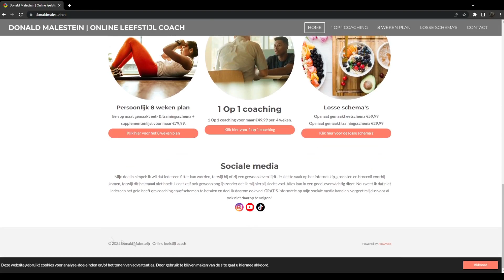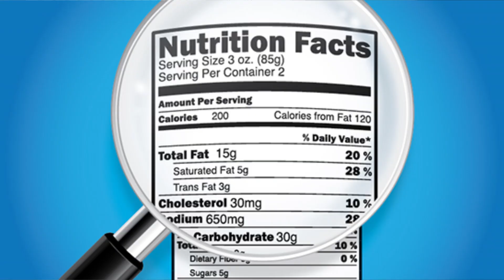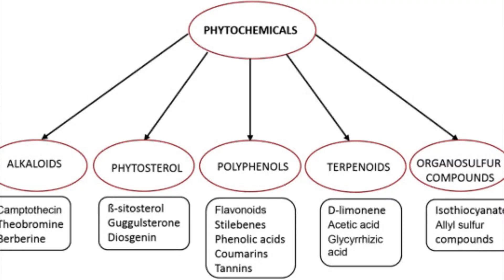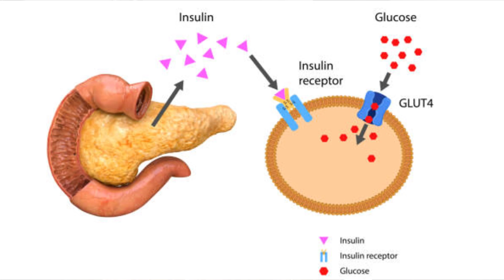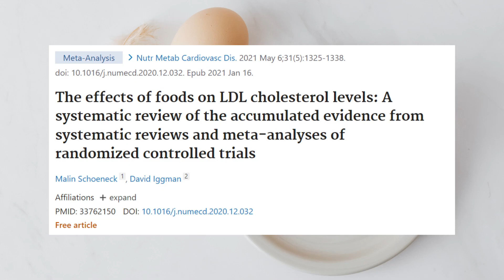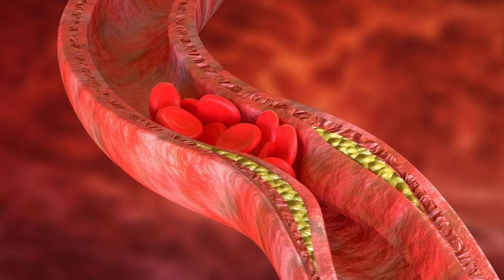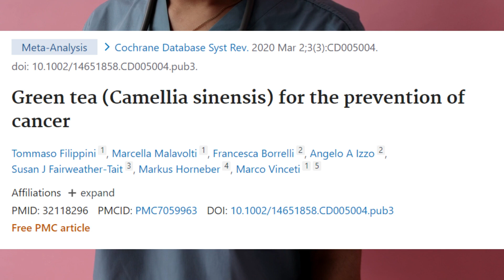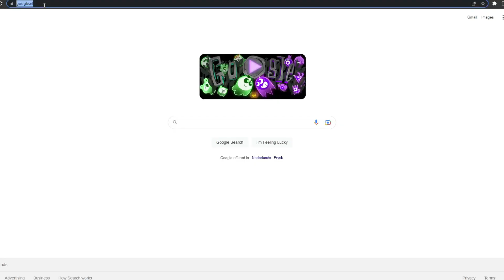Groene Thee Het Meest Ondergewaardeerde Product Voor Gewicht & Gezondheid! | Alles Over Groene Thee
Is groene thee gezond? Groene thee is misschien wel een van de meest ondergewaardeerde producten als het gaat om gewicht en gezondheid. Normaal gesproken ben ik niet zo van producten "super foods" noemen. Aangezien ik vaak vind dat deze "super foods", denk aan; spirulina en goji bessen bijvoorbeeld, veel meer aandacht krijgen dan ze daadwerkelijk verdienen. Hiermee wil ik natuurlijk niet zeggen dat ze niks doen voor je gewicht of gezondheid, maar vind ik dat voor wat ze doen en hun prijs, deze producten wel vaak enorm overgewaardeerd.

Groene thee daarentegen, groene thee is anders. Over groene thee hoor je eigenlijk bijna niemand, terwijl het een heel scala aan gezondheidsvoordelen kan geven. Zo kan groen thee helpen bij; het verliezen van gewicht, controleren/reguleren van de bloedsuikerwaarde (glucose waarde), verlagen cholesterol waarde, beschermen tegen cognitieve aandoeningen en nog veel meer. Hoe en waarom groene thee dit doet, hoeveel groen thee je dan moet drinken, dat is waar ik het vandaag met jullie over wil hebben!

Vond je deze video nou leuk en handig, abonneer dan zeker even, druk op dat belletje want dan weet jij wanneer ik weer geüpload heb en als je mij echt wilt supporten ook even op die like! Tot de volgende video!